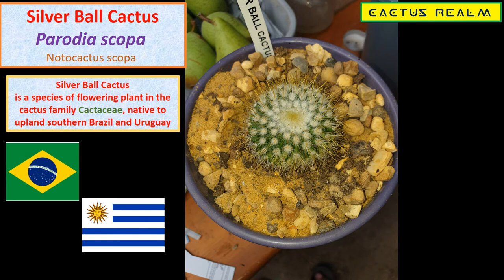Parodia Scopa - Silver Ball Cactus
Also known as Notocactus scopa (silver ball cactus), is a species of flowering plant in the cactus family Cactaceae, native to upland southern Brazil and Uruguay